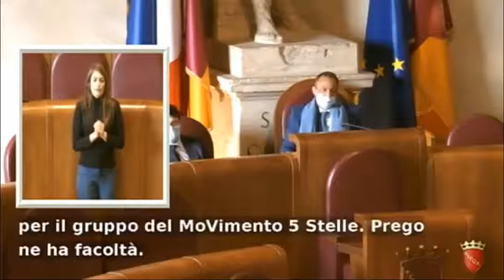Simonelli: "Momento cruciale per asset strategico trasporto aereo. Occorrono visione e coraggio"